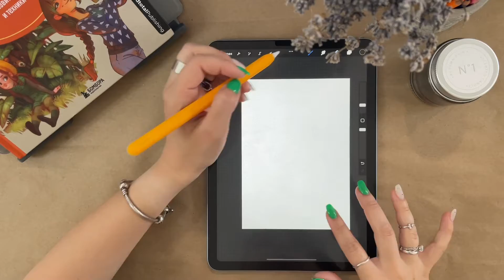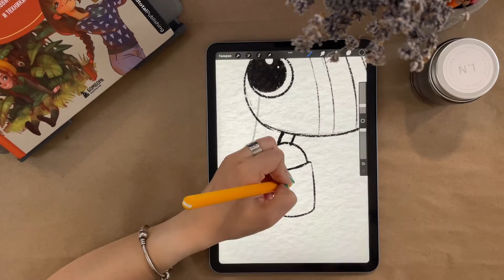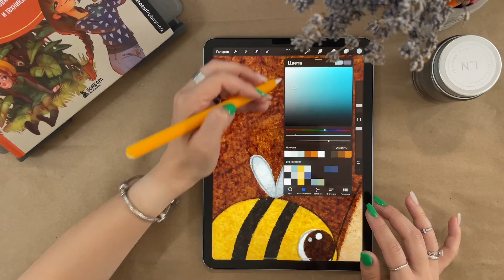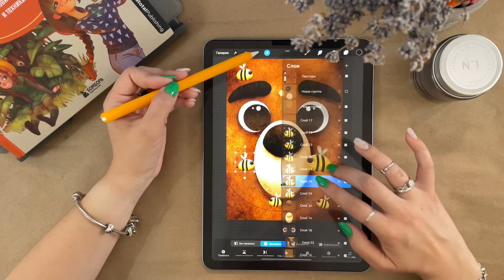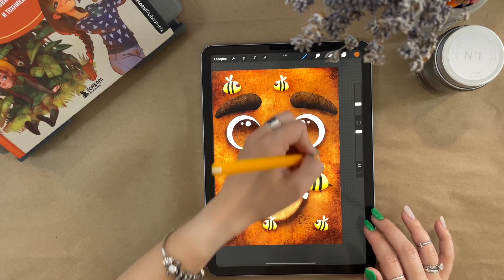Daily illustration challenge - Day 16 - Bear and Bees - Procreate drawing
1 Year Challenge to draw and publish my progress every day using only an iPad and Procreate.

Day #16: Bear and Bees